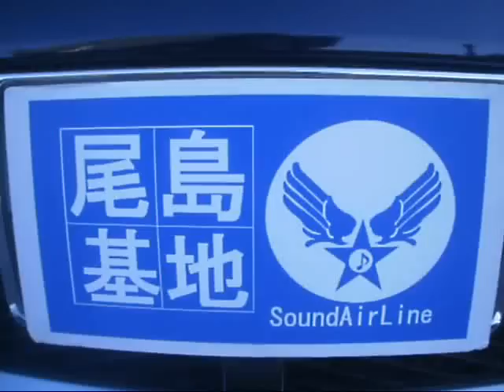デリカ D5 オーディオシステム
スピーカー：JBL　PJ62C　＆　オリジナル・ホーン